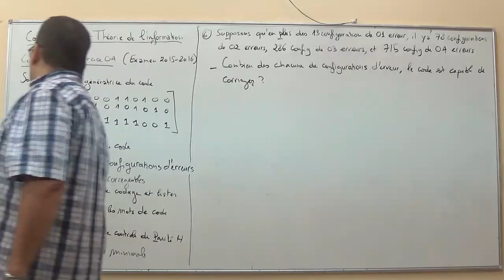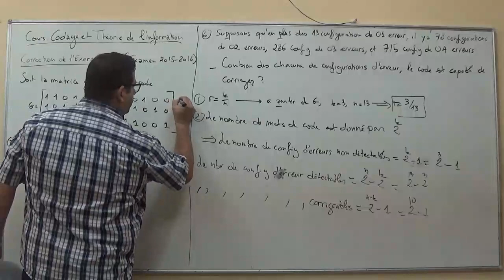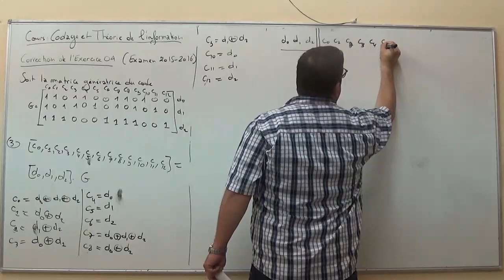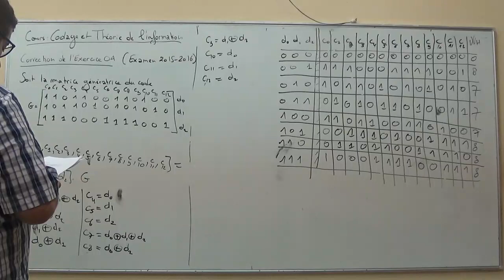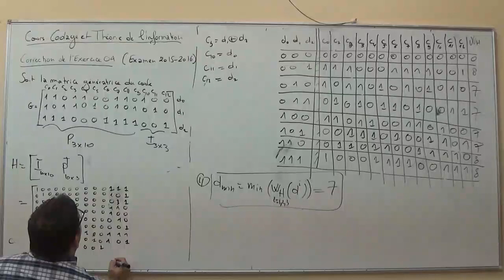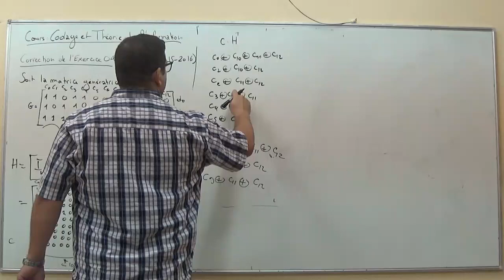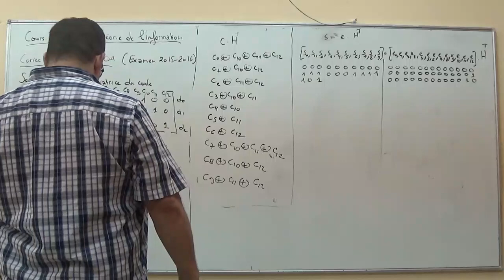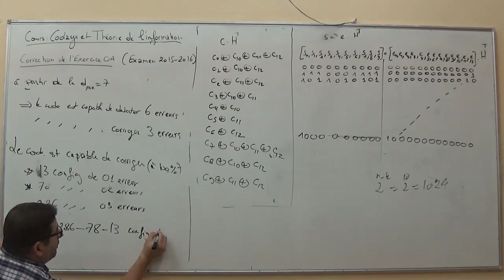Correction exo4: Examen (2015_2016)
Correction exo4: Examen (2015_2016), Cours codage et théorie de l'information présenté par Dr AIT SAADI Hocine